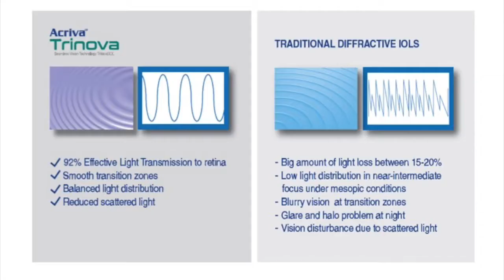Acriva Trinova , Sinusoidal Trifocal IOL Implantation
Orkun Muftuoglu, MD